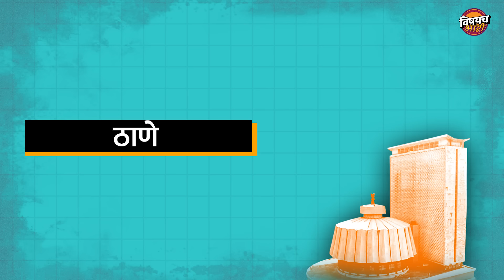Thane Assembly | Vidhansabha Election 2024 | हे ९ नेते असतील ठाण्याचे पुढील आमदार ? | Vishaych Bhari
मंडळी लोकसभा निवडणुकीत महायुतीची राज्यात सार्वत्रिक पिछेहाट झाली असताना काही भागात मात्र महायुतीला समाधानकारक यश मिळालं होतं. केंद्र आणि राज्य सरकारविरोधात राज्यातील मतदारांमध्ये नाराजीची लाट असताना महायुतीला ज्या काही भागात यश मिळालं. त्यामध्ये कोकणाचा समावेश आहे. काही अपवाद वगळता कोकणातील बहुतांश मतदारसंघांमध्ये महायुतीला चांगलं यश मिळालं. कोकण विभागात लोकसभा आणि विधानसभा मतदारसंघांच्या दृष्टीनं सर्वात मोठा जिल्हा असलेल्या ठाणे जिल्ह्यामध्येही मुख्यमंत्री एकनाथ शिंदे यांची शिवसेना आणि महायुतीने बऱ्यापैकी यश मिळवलं होतं. त्यात मुख्यमंत्र्यांचा मतदारसंघ म्हणून ओळखल्या जाणाऱ्या ठाणे लोकसभा मतदारसंघ आणि कल्याण लोकसभा मतदारसंघात एकनाथ शिंदे यांच्या शिंदे गटानं मिळवलेला विजय विशेष उल्लेखनीय होता. त्यामुळं आता विधानसभा निवडणुकांमध्येही लोकसभा निवडणुकीसारखी चमकदार कामगिरीच्या इराद्यानं महायुती लढाईत उतरण्याची शक्यता आहे. तर ठाकरेंची शिवसेना आणि महाविकास आघाडीसमोर ठाण्यात एकनाथ शिंदे आणि भाजपाच्या असलेल्या वर्चस्वाला धक्का देण्याचं आव्हान आहे. ठाण्यावरील वर्चस्वावरून सध्या सत्तासंघर्ष शिगेला पोहोचला आहे. त्या पार्श्वभूमीवर ठाणे लोकसभा मतदारसंघातील ६ आणि कल्याण लोकसभा मतदारसंघातील ३ विधानसभा मतदारसंघांमध्ये सध्या नेमकी काय परिस्थिती आहे, तसंच तिथं कुणाचं पारडं जड आहे, याचा घेतलेला हा थोडक्यात आढावा...